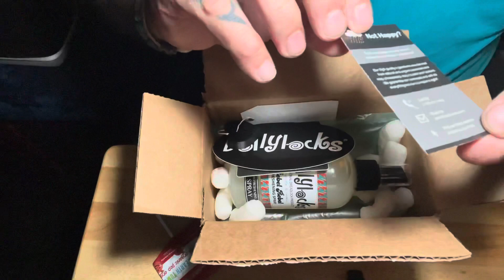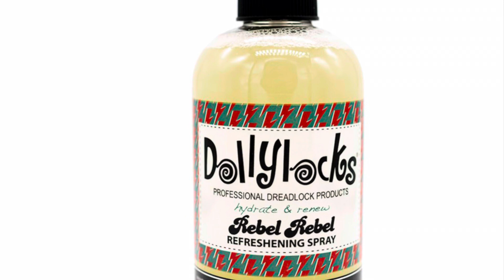DOLLYLOCKS and REBEL REBEL Collaboration￼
Unboxing the product!

Update: I love the smell and the product is great just like everything these two great company’s do!
DOLLYLOCKS  and rebel rebel salon